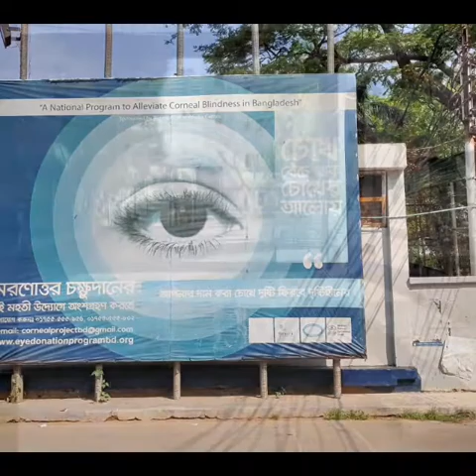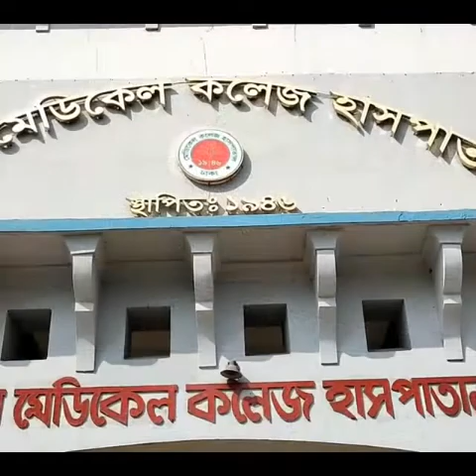Dhaka Medical College Hospital Campus